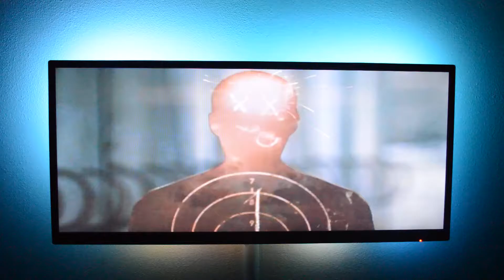SQ Trailer Creative Colors Ambilight